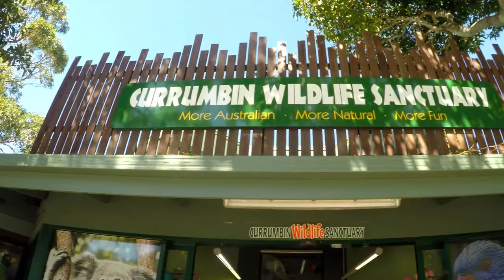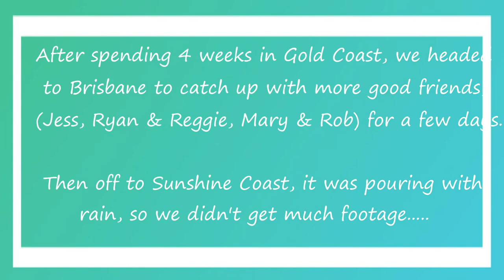Ep.13 - Gold Coast!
How does that old saying go? ... Better late than never?